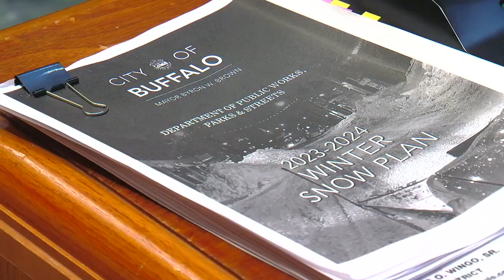Buffalo Common Council and city commissioners discuss preparedness for upcoming winter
The Buffalo Common Council and some City of Buffalo commissioners discussed at Tuesday's meeting preparedness for the upcoming winter.